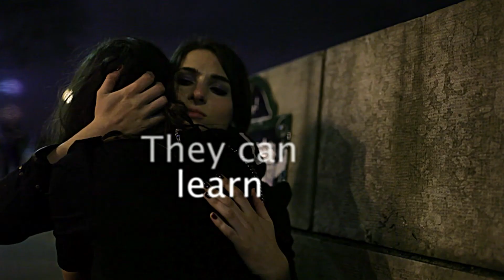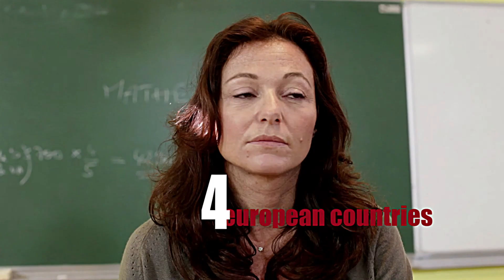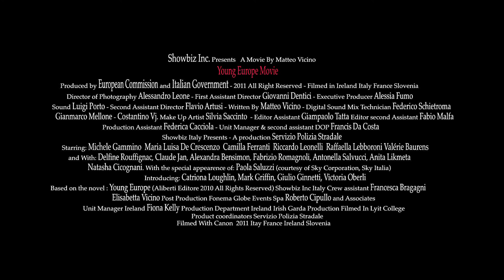YOUNG EUROPE MOVIE TRAILER ENG SUBTITLED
Young Europe Movie. A film By Matteo Vicino
Starring Camilla Ferranti, Claude Jan, Maria Luisa De Crescenzo, Michele Gammino, Alexandra Bensimon, Valèrie Baurens, Riccardo Leonelli, Victoria Oberli, Giulio Ginnetti, Mark Griffin, Catriona Loughlin, Ciara Bailey